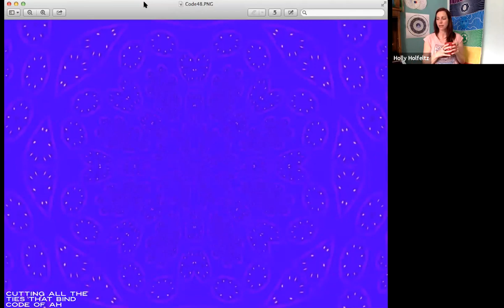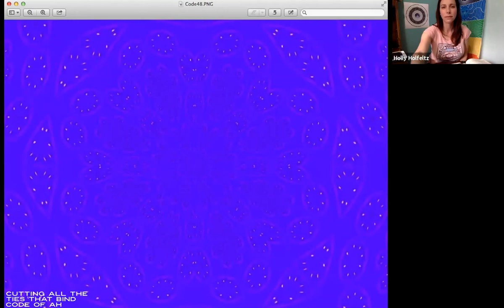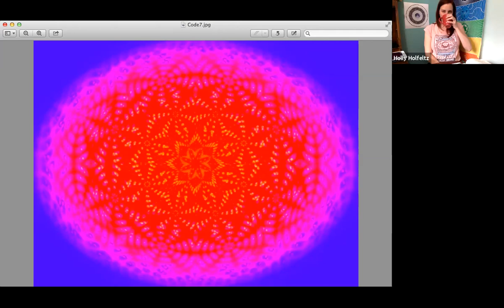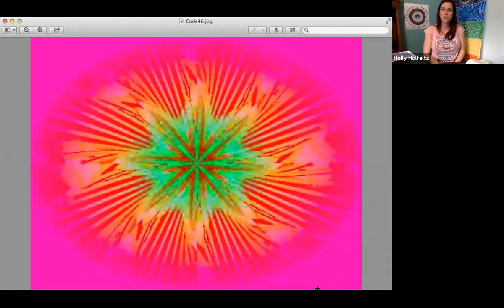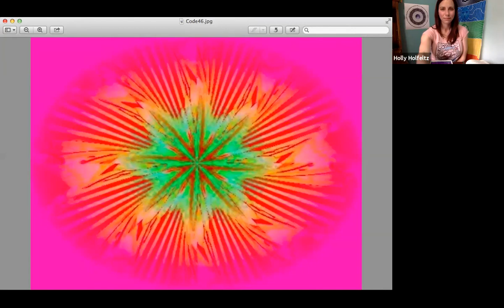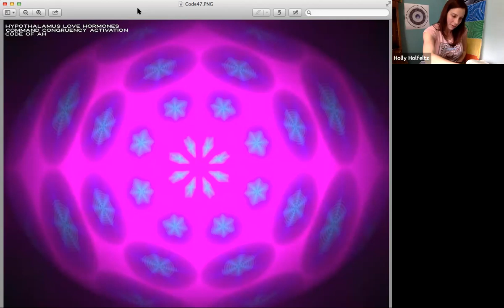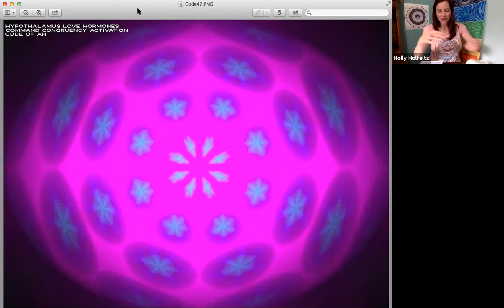Relationship Mastery DNA Activation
Experience mastery in your relationships and partnerships with the following Codes of AH activations:

    Protection Code of AH
    Cutting All Ties That Bind Code of AH
    528 Hertz Frequency Love Origins Code of AH
    Human Needs Awareness For Relationships Mastery Code of AH
    Hypothalamus Love Hormones Command Congruence Activation Code of AH

The following session is not to replace any advice of medical professionals or to replace any existing medical prescriptions.